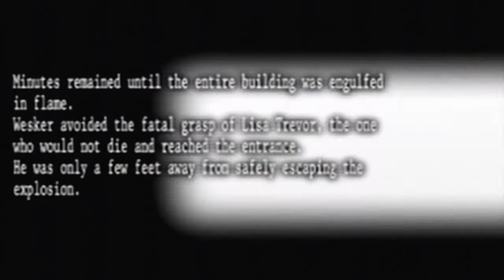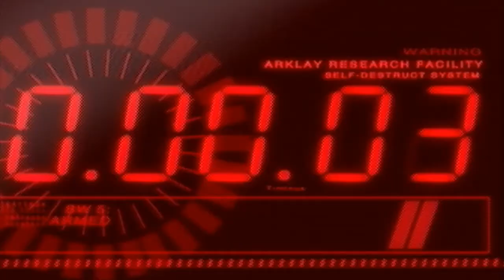Let's Play Resident Evil Umbrella Chronicles: Part 25 Live Evil!!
Ha! wesker makes it out of the mansiom seconds before it explodes (my favorite scene).

I still don't get who lisa Trevor is.